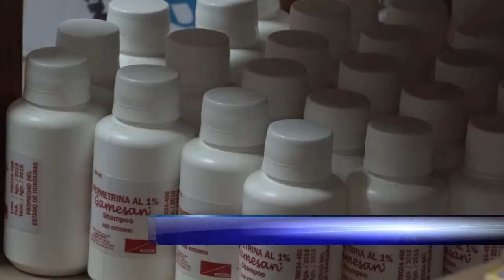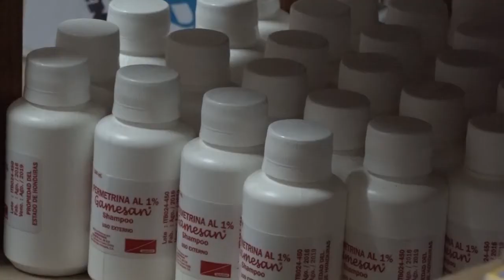Dotado de medicamentos centro de salud de Choloma